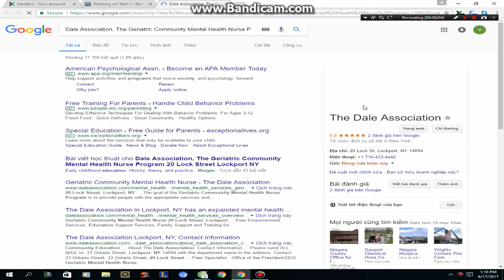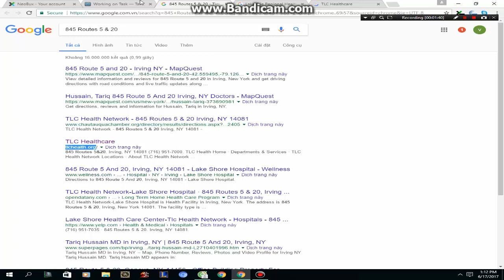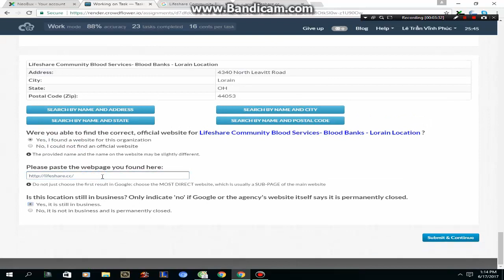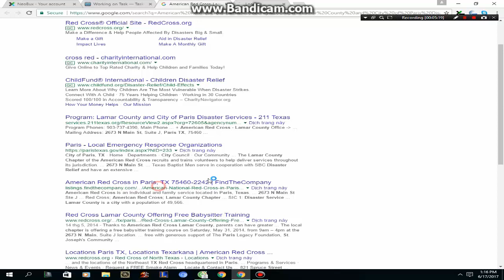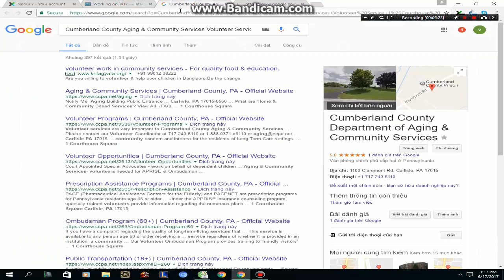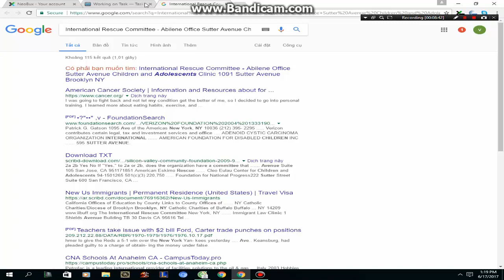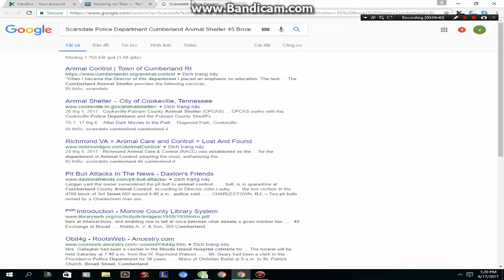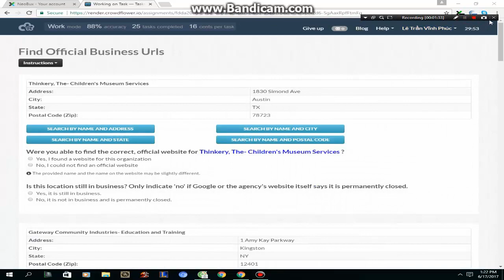Find Official Business Urls crowdflower 2017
Find Official Business Urls crowdflower level 2